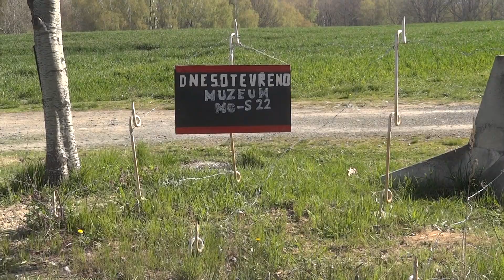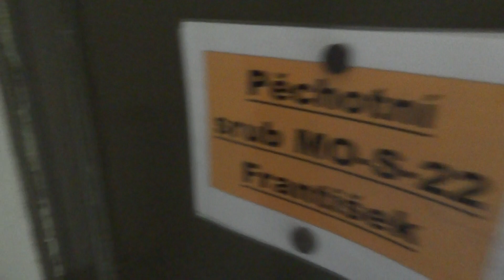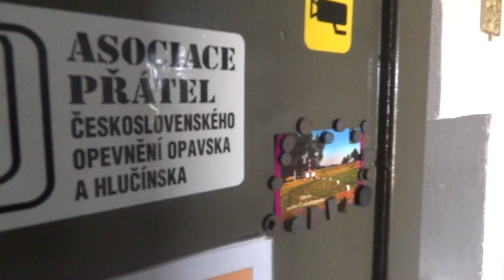MO-S 22 Návštěva muzea MO-S 22 (20.4.2019)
Podívejte se na jednu s mála akcí na 22.